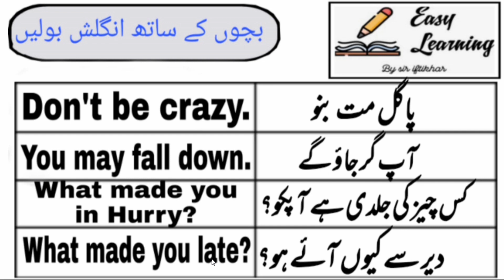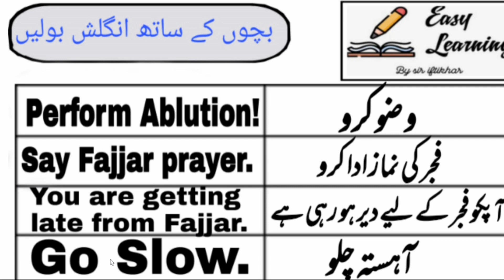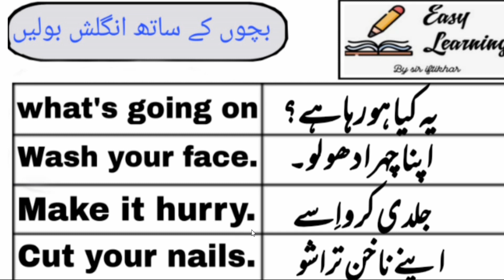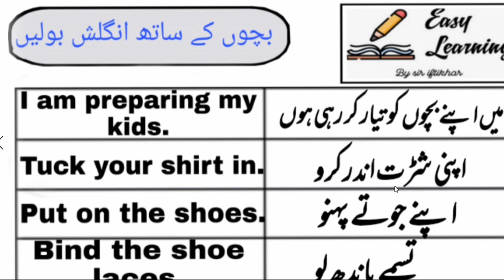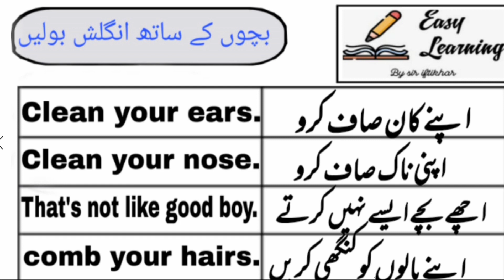Speak English With Kids Confidently | Basic English Sentences with Urdu Translation part 2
salaam speaking English is a dream of every one so Speak English With Kids Confidently,

contents covered
1Speak English With Kids Confidently
2  Basic English  Sentences with Urdu Translation
3  Parents Conversational Video in Urdu
4 easy way of learning English
5 bachon k sath english bolna
6  speak english with kids
7 bacchon ke sath english bole
link of part 1